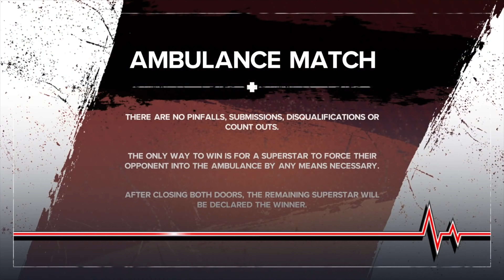WWE 2K24: NEW INSANE DETAILS (What you didn't know)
On today's video i talk about all the new released details in WWE 2K24 that you might have missed!

⭐️Become a Member of The Pro Wrestling Shoot and receive EXCLUSIVE
Perks!

Pre Order WWE 2K24 below!